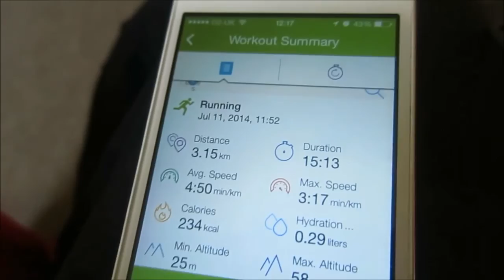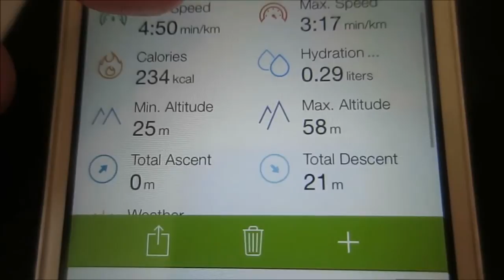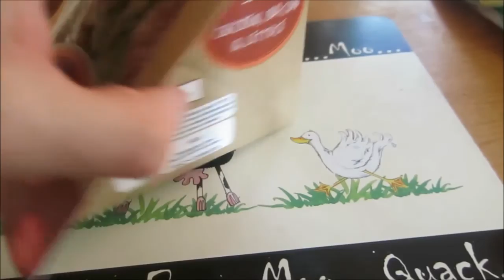PENNY BOARD GOPRO CHEST MOUNT! | ItsJamieIRL Daily Vlogs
► 11th July 2014 - #684
- I had a really good day today and achieved a lot! Went for a non stop run, trip to the shops and in the evening tried my new GoPro Chest Mount! Got some really good shots!